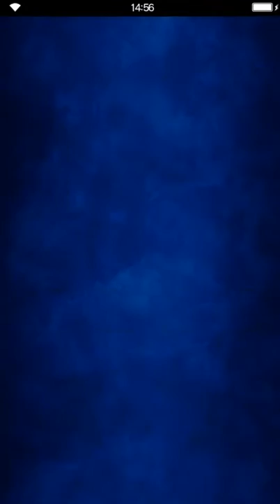Final Fantasy: Brave Exvius - Yearning for Peace [Rerun] ELT [all missions]